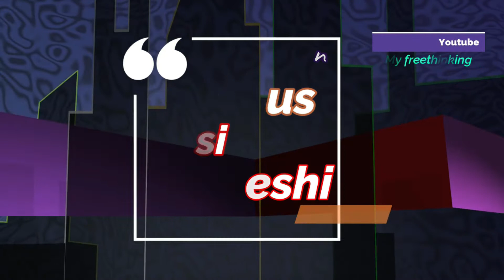Folknacionalizmi majtist ballkanik një retro diplomatike e pa kuptimtë